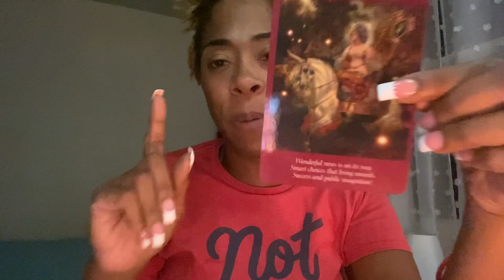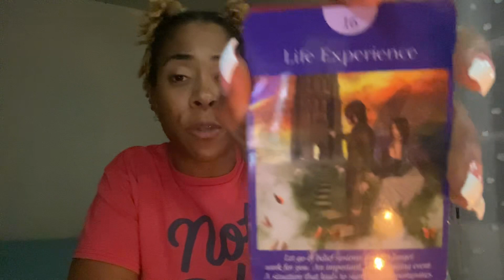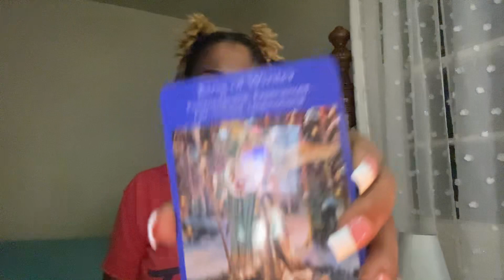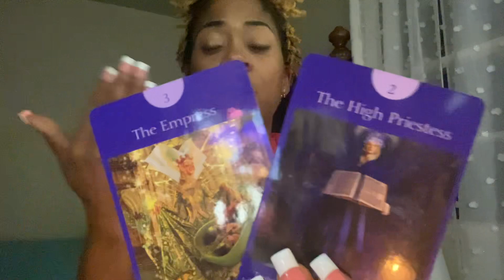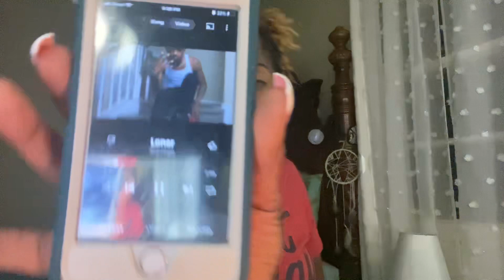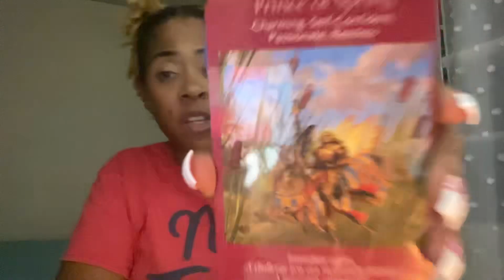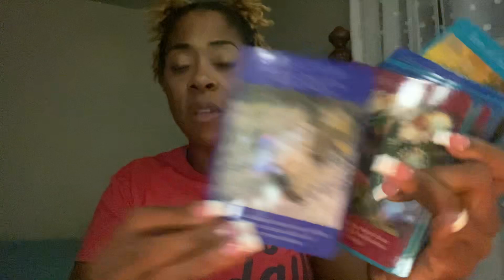Pisces ♓️ YOUR SHIPS ARE COMING IN Pisces!🛳 Wonderful News is on its Way!! 🙌🏽🤑😍 BELIEVE IT!💪🏽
Welcome to our home Planet Pisces!!!🔮 Need a little more clarity on your situation? I offer personal readings! Prices listed below!

🔮 Personal Readings: (Timed by Spirit) These Are Prerecorded Videos
1 Question $15
2 Questions $25
3 Questions $40
💥WEEKEND ONLY SPECIAL💥Questions $44💥

⛔️Prerecorded READINGS ARE PROVIDED via VIDEO LINK WITHIN 48 Hours of receiving payment !

☎️ Phone Readings:
•Start at $75 for 15 minutes